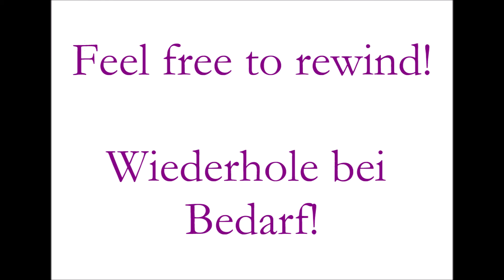Tonal melodies, lesson 183_Tonale Melodien, Aufgabe 183 | Ear training | Gehörbildung